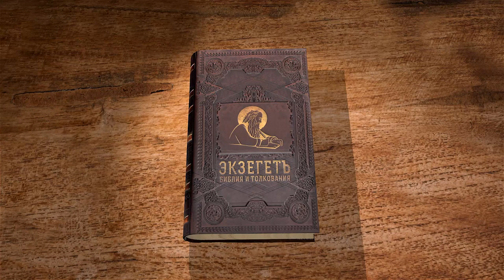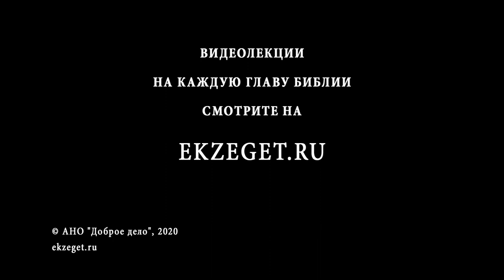Деяния святых апостолов. Глава 26. Андрей Десницкий. Толкование Библии. Толкование Нового Завета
В 26-ой главе мы подробно узнаем о Речи Павла перед Фестом и Агриппой на суде.
Апостол Павел держит ещё одну речь перед царём Агриппой. В ней он излагает о своем происхождении, фарисейской жизни и подробности своего обращения по дороге в Дамаск и чудесного явления ему Бога.
В конце концов, все слушавшие его окончательно убедились, что ничего достойного смерти или уз он не сделал и можно было бы и отпустить Павла. Но поскольку Апостол Павел уже потребовал суда у кесаря, то его и отправляют туда.